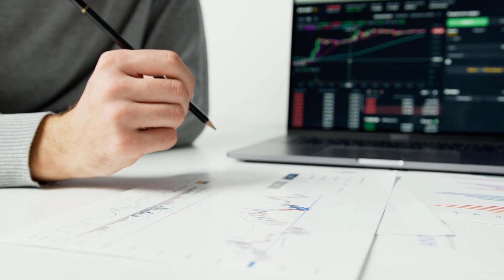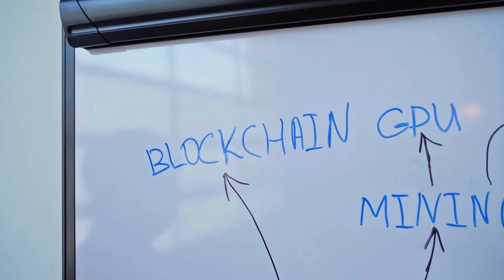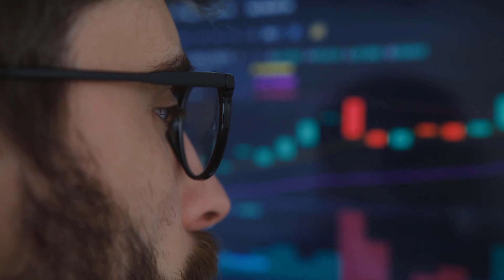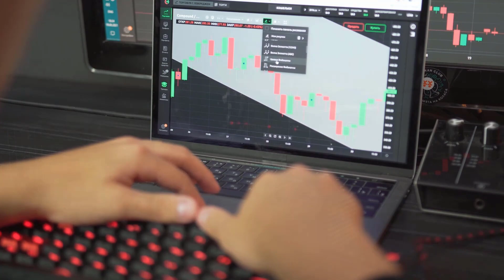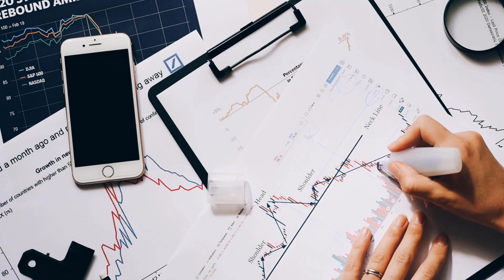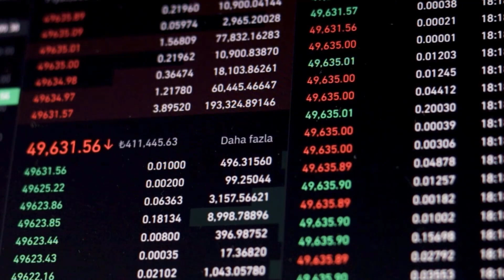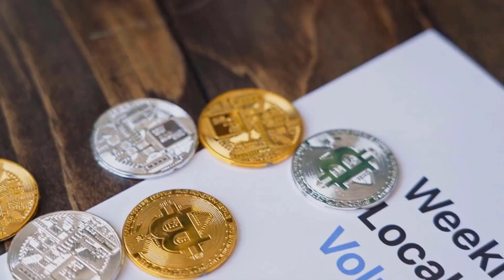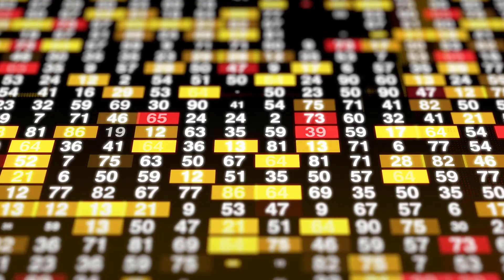SAITAMA PRICE WILL X6000 BY THE START OF 2023 - SAITAMA PRICE PREDICTION & NEWS